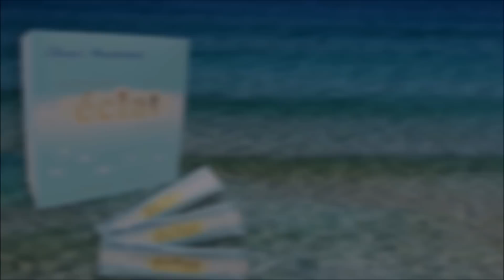Nana’s Wonderland éclat永恆璀璨膠原蛋白胜肽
＊Nana’s Wonderland éclat永恆璀璨守護美麗與健康好元氣＊

＊七大頂級原料
Nana’s Wonderland éclat永恆璀璨膠原蛋白胜肽除了守護美麗，還能滋養身體，帶來健康好元氣！

éclat永恆璀璨膠膠原蛋白胜肽，精選七大頂級原料，除了阿拉斯加純淨深海鱈魚皮精萃的低分子量膠原蛋白胜肽，還另外加入了內含純天然維他命C的西印度櫻桃粉、專利鮭魚卵巢萃取物、專利紫蘇種子萃取物、專利櫻花萃取物、雞冠萃取物與玄米萃取物，從原料到加工，全程日本製，更堅持完全無添加！是特別針對抗敏、抗糖化老化與加強美白和保健滋養身體、提升元氣而研發調配。

成分表：
1.阿拉斯加純淨深海鱈魚皮精萃的低分子量膠原蛋白胜肽 6280mg

2.專利深海奇蹟賦活素：鮭魚卵巢萃取物（SOP）200mg：引領世代的元氣美麗抗老之星！在日本被稱為海洋胎盤素，內含天然賦活膠原蛋白、彈力蛋白、天然胺基酸、天然鈣與微量元素群，幫助喚醒體內原有的青春原力、啟動自我修復與促進新陳代謝，美顏煥彩養身，是全方位的保健聖品！
專利：日本專利第3691497号 、日本專利第4247444号、美國專利US7297512 B2

3.專利紫蘇種子萃取物70mg：抗敏抗炎安神舒緩、α-亞麻酸之王
專利：日本專利第4231559号、美國專利US6217875 B12

4.專利櫻花萃取物 50mg：內含櫻花多酚，養顏美白天后。
專利：日本專利第5792844号

5.西印度櫻桃粉345mg：內含17%純天然維他命C，幫助膠原蛋白吸收，約58.6mg，業界最高。美白Q彈亮澤再升級！

6.雞冠萃取物50mg：日本專業萃取，內含頂級純天然玻尿酸。

7.玄米萃取物5mg：日本領先研發，內含賽洛美，鎖水保濕之王。

＊本產品經日本食品分析中心JFRL與台灣SGS各項檢驗皆符合國家標準，請安心食用。

＊完全使用天然原料，保證絕無添加香料、色素、甜味劑、防腐劑、增粘劑、乳化劑或任何化學添加劑。

＊從原料到產出，全程MADE IN JAPAN，由日本專業GMP健康食品廠加工出品，並通過JETRO審核推薦代表參加FHM2015，於日本館中展出，品質認證有保障！

作曲者：甘茶
曲名　：初恋